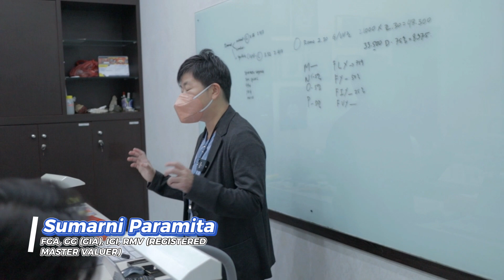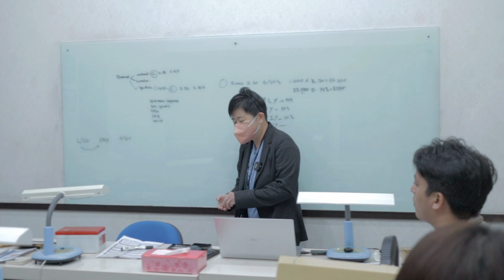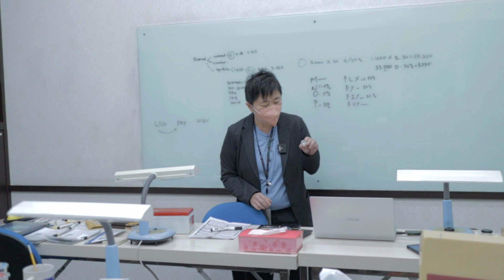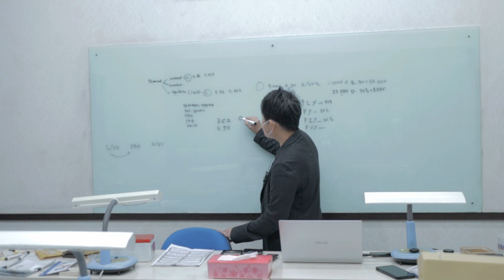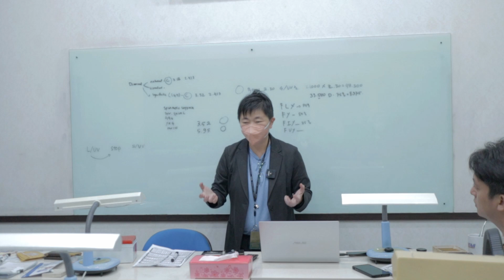PERBEDAAN ZIRCON DAN CUBIC ZIRCONIA